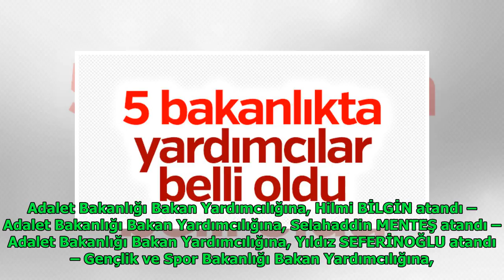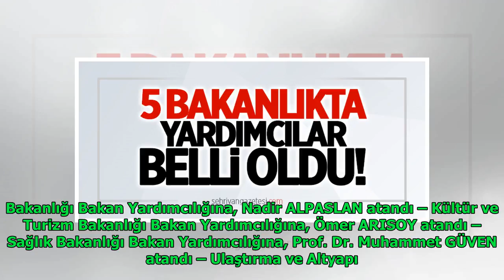5 bakanlık için yardımcı atamaları yapıldı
5 bakanlık için yardımcı atamaları yapıldı
Anita Andrews